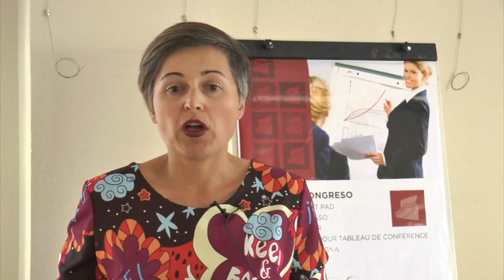IU desarrolla sus asambleas programáticas en Nerva para las próximas elecciones locales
Este vídeo trata de: IU desarrolla sus asambleas programáticas en Nerva para las próximas elecciones locales